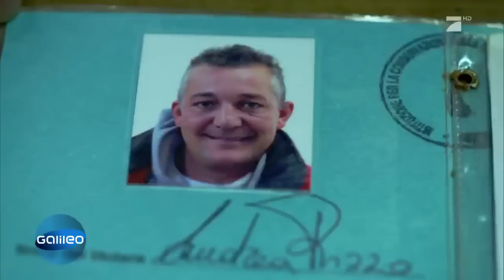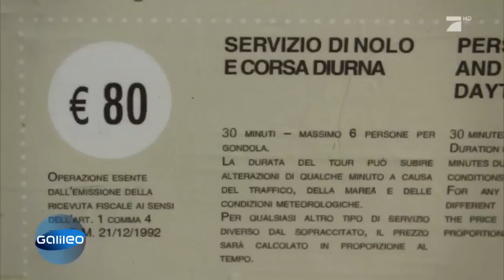High Five: Gondoliere | Galileo Lunch Break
Auf diese 5 Dinge können bekannten Gondoliere Venedigs in ihrem Beruf nicht verzichten.